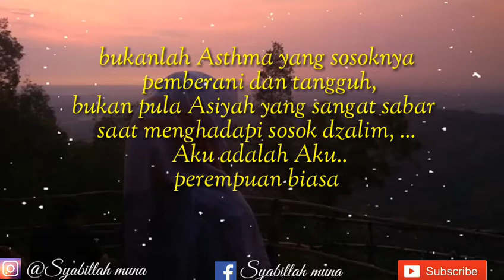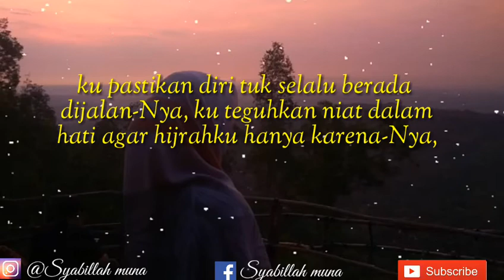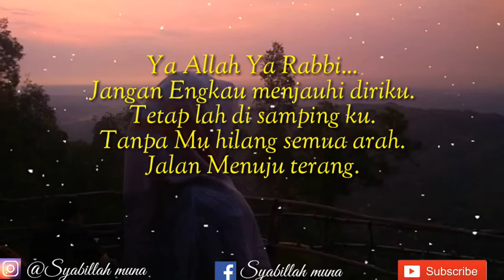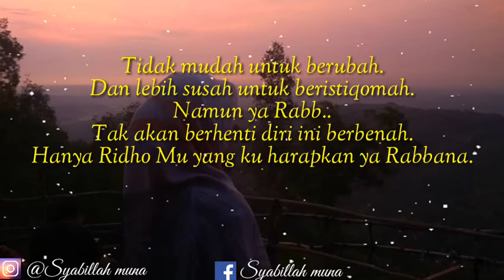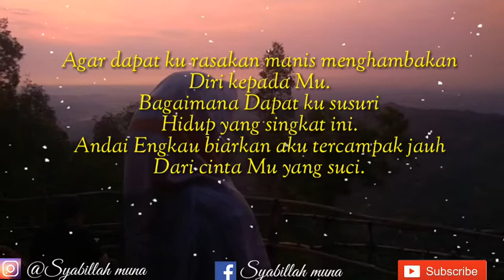AKU HANYALAH SEORANG PEREMPUAN AKHIR ZAMAN, Instrumen sedih menyanyat hati, kata2 motivasi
🌹 بسْمِ اللّهِ الرَّحْمَنِ الرَّحِيْمِ

AKU HANYALAH SEORANG PEREMPUAN AKHIR ZAMAN

bukanlah Khadijah yang baik hatinya,
bukanlah Fatimah yang senantiasa ikhlas saat ketentuan Allah datang kepadanya,
bukanlah Asthma yang sosoknya pemberani dan tangguh,
bukan pula Asiyah yang sangat sabar saat menghadapi sosok dzalim, ... Aku adalah Aku..
perempuan biasa,
perempuan akhir zaman yang penuh dengan dosa, perkara mudah dalam melanggar hukum syara', tak kuat dengan cobaan yang ada, lemah saat ujian menerpa dan selalu sibuk dengan kesenangan dunia.. namun,
Aku selalu berusaha untuk selalu taat kepada-Nya,
Aku mencoba sebisaku untuk menjadi pribadi shalihah seperti para ahli syurga,
walaupun surga mungkin tak pantas untukku,
namun akupun enggan bahkan tak mau tuk memasuki neraka-Nya,

Di perjalanan hijrahku ini, bantulah aku untuk ikhlas, bantulah aku untuk istiqamah dalam ketaqwaanku pada-Nya,
ku pastikan diri tuk selalu berada dijalan-Nya, ku teguhkan niat dalam hati agar hijrahku hanya karena-Nya,
ku hanya ingin menjadi pribadi yang senantiasa beriman dan bertaqwa hingga Ia ridha dan akupun bahagia,
Jika memang kau sudi, maka bantu aku dan bimbinglah aku dengan cintamu agar cinta-Nya ada padaku.. Hingga surga bukanlah lagi sebuah mimpi namun nyata yang perlahan tapi pasti jalannya kita lalui.

Ya Allah Ya Rabbi...
Jangan Engkau menjauhi diriku.
Tetap lah di samping ku.
Tanpa Mu hilang semua arah.
Jalan Menuju terang.

Ya Allah..
Aku ingin sekali mencintai Mu.
Seperti siang yang tak pernah
Ingkar memberikan terang.
Dan seperti malam hari yang tak pernah bosan.
Memberikan keteduhan..

Ya Allah...
Terima kasih atas cobaan yang telah Engkau berikan kepada ku.
Sehingga tubuh ini kuat mengatasi masalah yang sllu berganti.

Tidak mudah untuk berubah.
Dan lebih susah untuk beristiqomah.
Namun ya Rabb..

Tak akan berhenti diri ini berbenah.
Hanya Ridho Mu yang ku harapkan ya Rabbana.

Ya Allah..
Ampunkan dosa.
Terimalah Taubat ku.
Rahmati lah hidup ini.
Hingga akhir hayat nanti.

Jadikanlah Rindu kepada Mu
Itu hiasan utama dalam hidup ku.
Agar dapat ku rasakan manis menghambakan
Diri kepada Mu.

Bagaimana Dapat ku susuri
Hidup yang singkat ini.
Andai Engkau biarkan aku tercampuk jauh
Dari cinta Mu yang suci.

رَبِّ اغْفِرْ لِي وَتُبْ عَلَيَّ إِنَّكَ أَنْتَ التَّوَّابُ الرَّحِيمُ

 Ya Rabbku ampunilah aku dan terimalah taubatku, sesungguhnya Engkaulah Maha penerima taubat lagi maha penyayang

امين امين يارب العالمين

🌻 Semoga bermanfaat 😊
🌻 InsyaAlloh.. Biidznillah 🌺
🌻 Astaghfirullah Lil mu'minina wal mu'minat.
🌻 Al_faqiiratu Ila Maghfirati Rabbiihaa.
🌻 Hamba_Dha'if.

🌻 SILAHKAN SHERE 😊 🙏